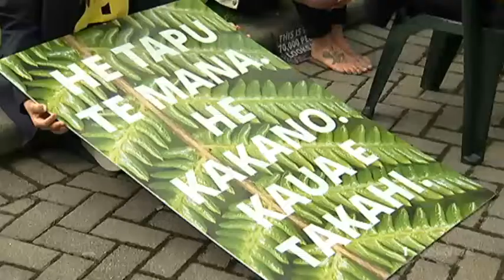Sir Bob Jones files defamation paper against Renae Maihi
Sir Bob Jones has filed defamation papers against filmmaker Renae Maihi.

In March, Maihi presented to parliament a petition to strip jones of his knighthood.

It was signed by more than 70,000 people.

It's been reported that Jones will argue the language used in that petition was defamatory.

Maihi started the petition after Jones suggested in his regular National Business Review column in February that a new public holiday should be introduced - called Māori Gratitude Day instead of Waitangi Day.

No hearing date has been set for the case to be heard by the court.